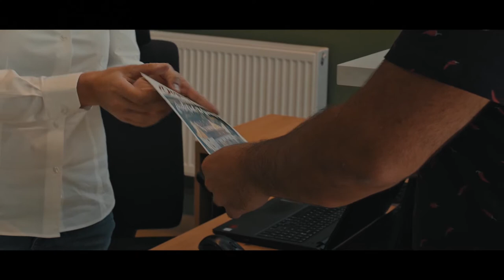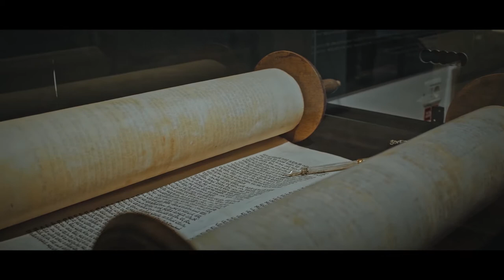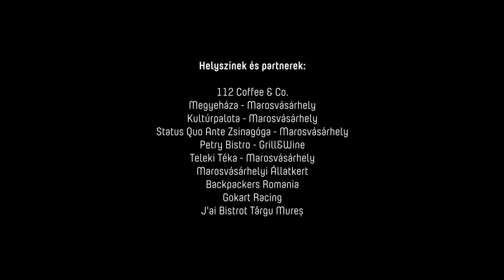Vizi Visits Mures - 1. rész - Marosvásárhely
Kiránduljunk Vizivel és fedezzük fel együtt Maros megye rejtett kincseit! Épített örökség, természet, outdoor tevékenységek, gasztronómia és sok más turisztikai látványosság Marosvásárhelyen - Megyeháza, Kultúrpalota, Teleki Téka, Pszeudoszféra, Status Quo Ante Zsinagóga, Marosvásárhelyi Állatkert, Backpackers Romania, Gokart Racing, Petry Bistro - Grill&Wine, 112 Coffee & Co., J'ai Bistrot